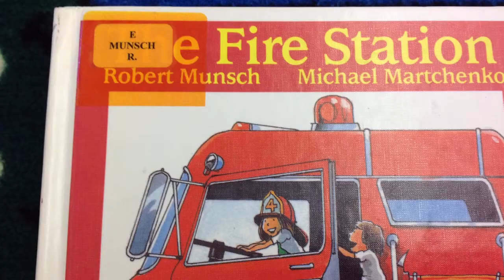SMELLY SOCKS - MJ & Lluvia